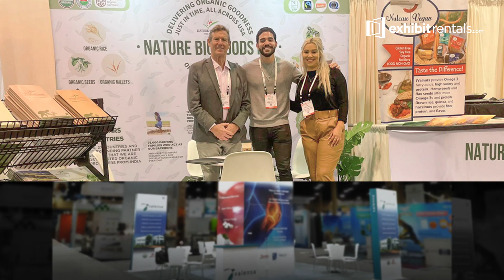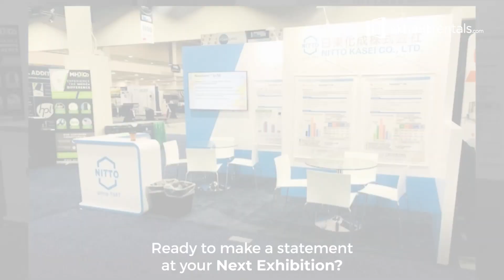Display Rentals | Exhibitrentals.com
Elevate your event with our stunning display rentals! 🌟 Transform any space into a visual masterpiece.